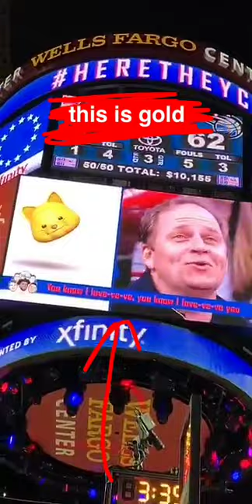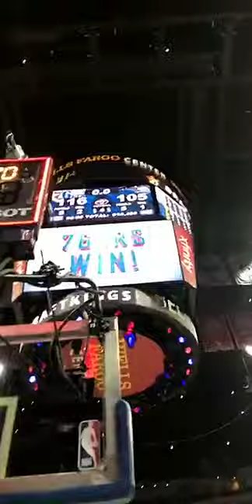Snapchat Takeover with Christian Crosby | Social Night presented by XFINITY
In-Arena Host Christian Crosby takes over our Snapchat for Social Night presented by XFINITY